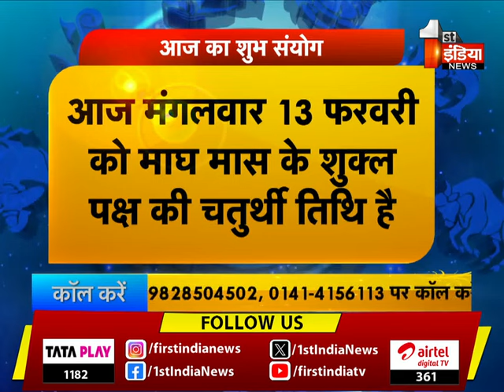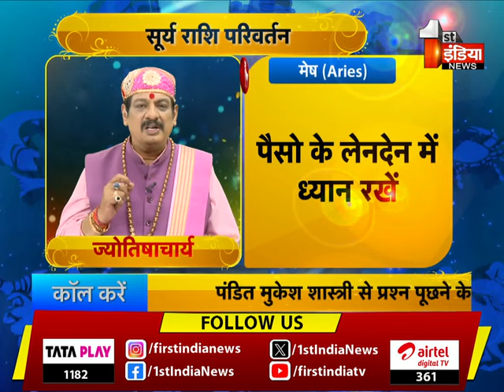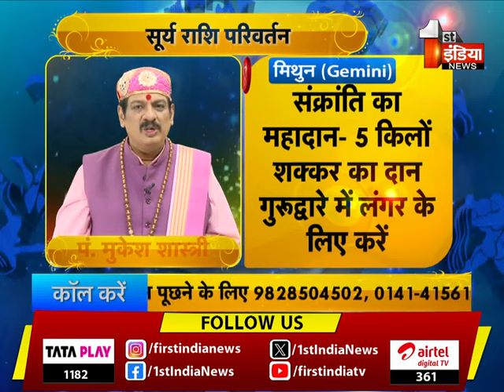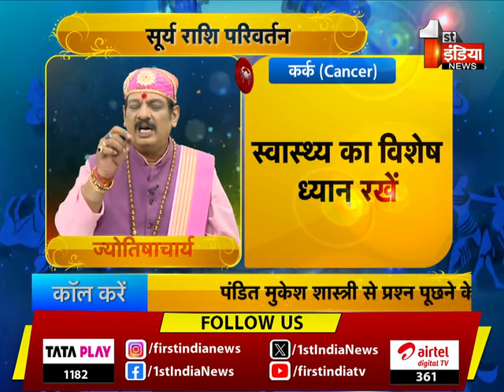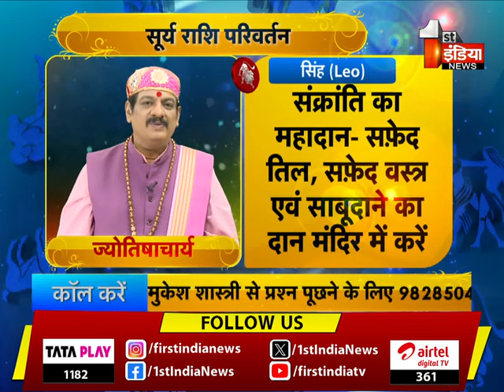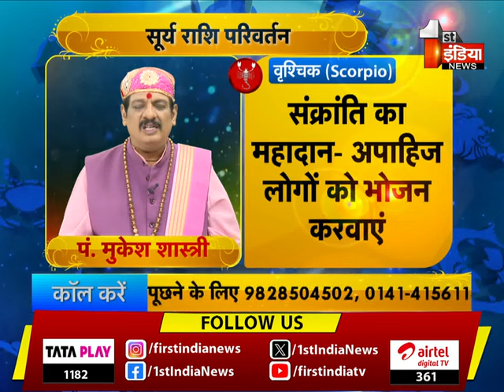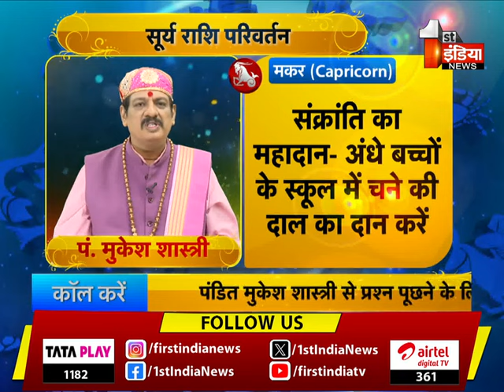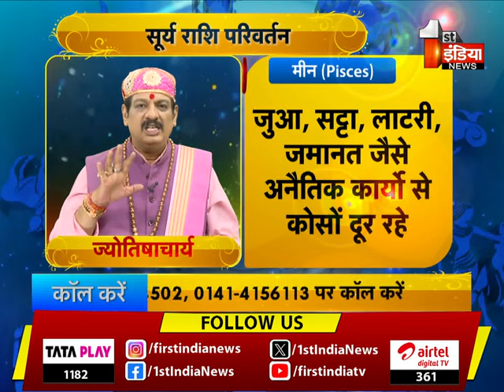जानिए कैसा रहेगा आज आपका दिन ? | Today Horoscope | Good Luck Tips | 13 February 2024